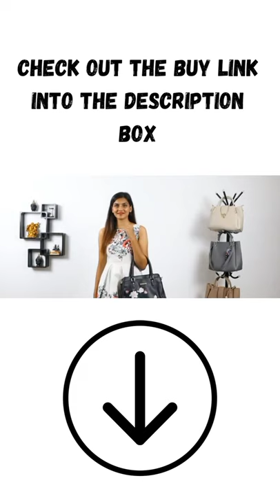Embroidered Bags Fashion Satchel sling bag